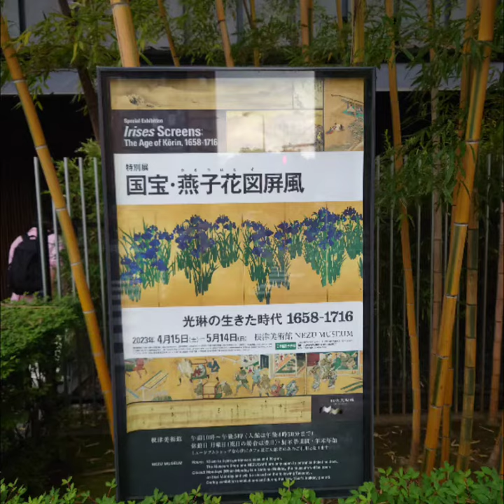2023年5月1日